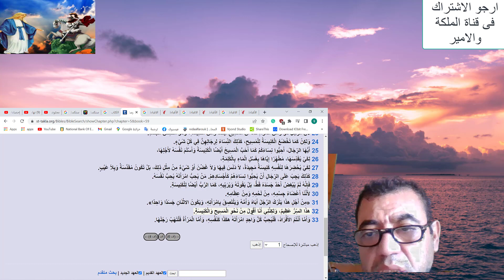صادم جدا القبض على كاهن و شباب مسيحيين يوم عيد المولد النبوى لما فعلوة وتوزيع الشربات الحقيقة كاملة